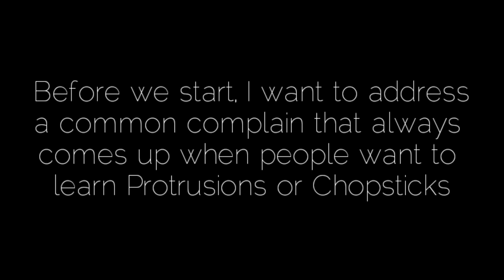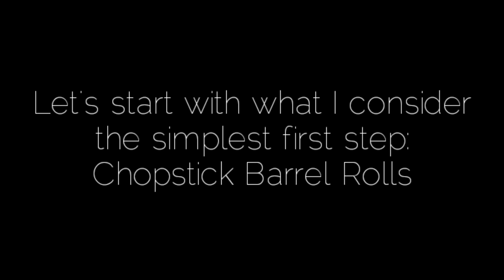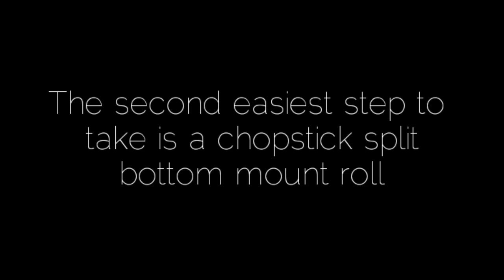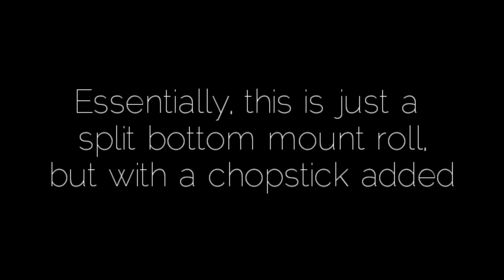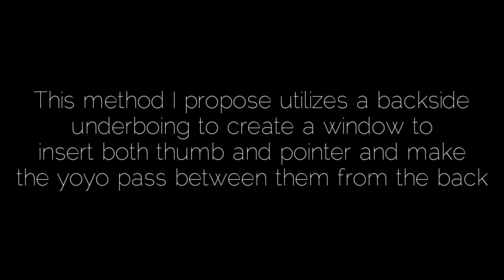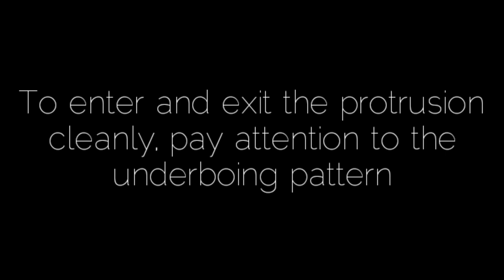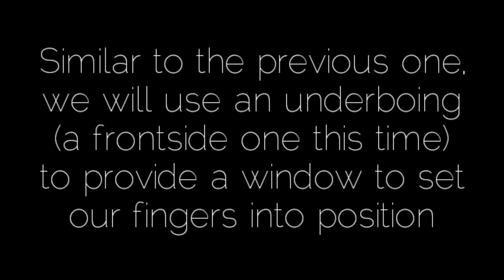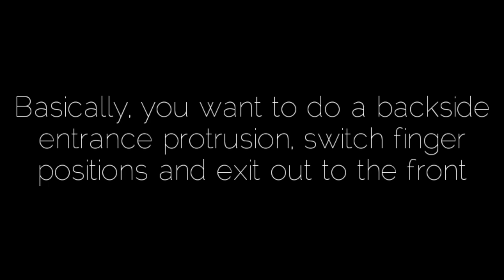Protrusions Crash Course - 44Tutorials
Sorry for the typos.

Yoyo: MK1 x OP Converge
String: Ziplin x Sochi Alphaline